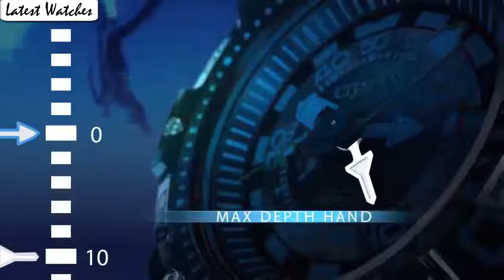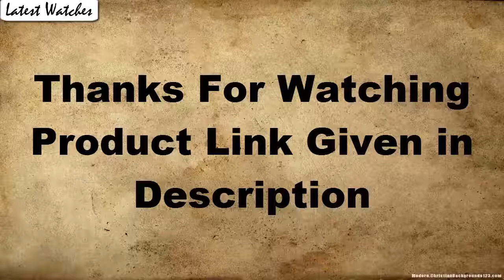Under $400 Best Citizen Watches TOP 10 Buy 2020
10.Citizen AT4007-54E

09.Citizen Men's BL8144-54H

CAD:
08.Citizen Men's AT8020-03L

07.Citizen BU2021-51H

06.Citizen AT2340-56A

05.Citizen JY8051-08E

04.Citizen Eco-Drive CB0020-50E

UK:
03.Citizen Men's CA0020-56E

UK:
02.Citizen BN0175-19E

01.Citizen Men's AT8116-57E